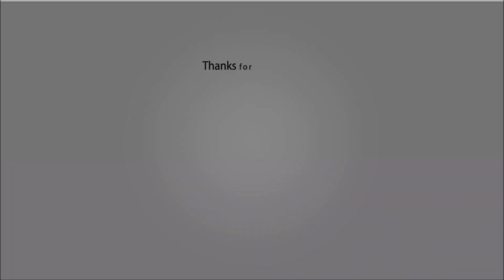Free SZA Type Beat 2021 - Drunk Text